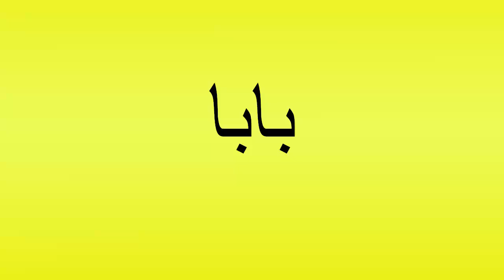Pronunciation of بابا